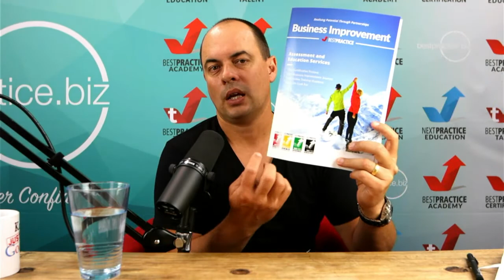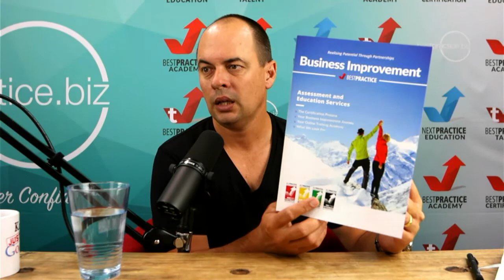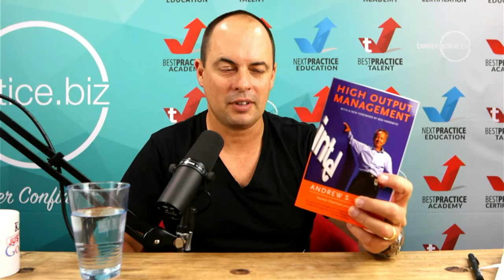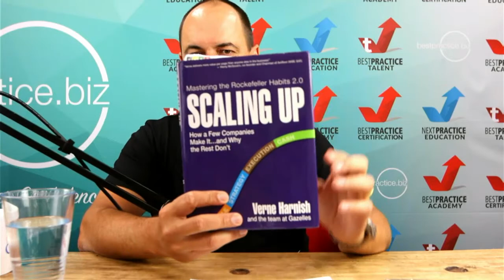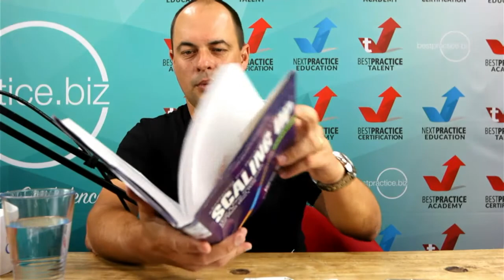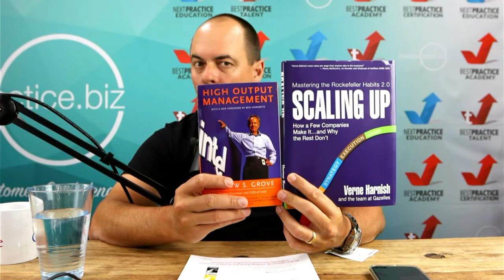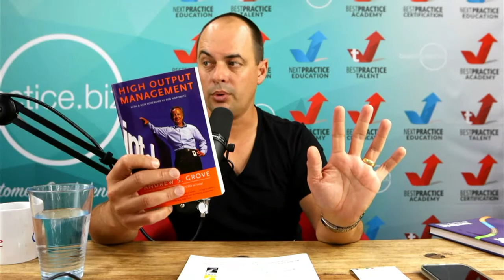How To Prepare For Your ISO 9001 Recertification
ISO 9001 E-BOOK - ONLY $67 AUD
Learn the secrets to an effective management system.

Join us to learn the 7 items your team can prepare before your next ISO 9001 recertification. Watch this webinar to ensure your recertification is easier and smoother on the whole organisation.